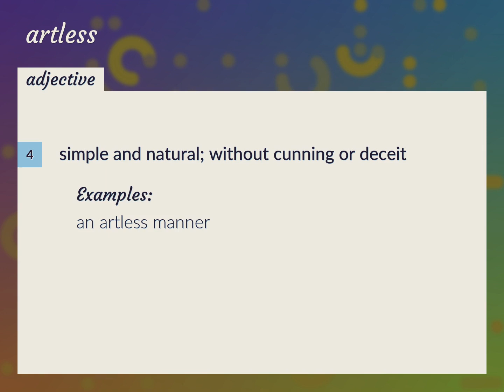Artless | meaning of Artless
What is ARTLESS meaning?